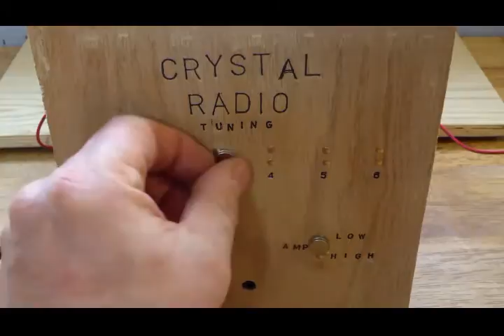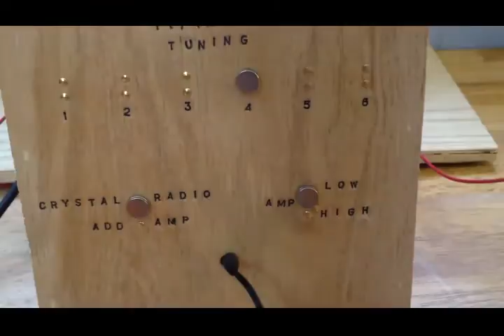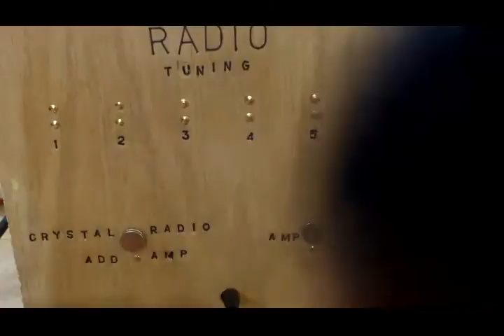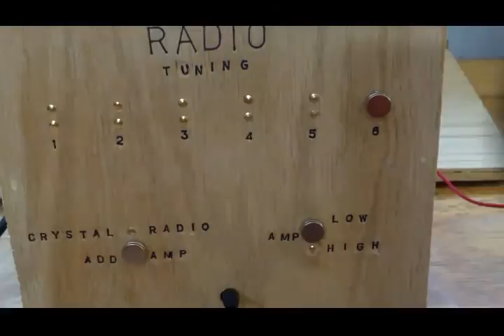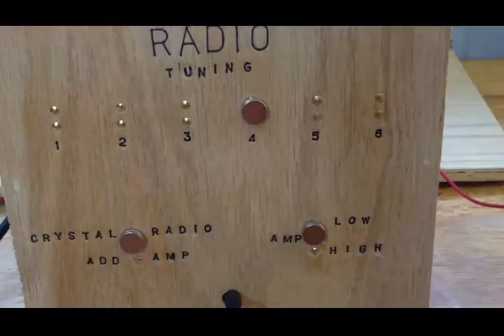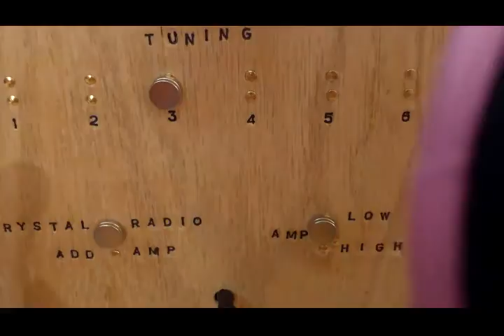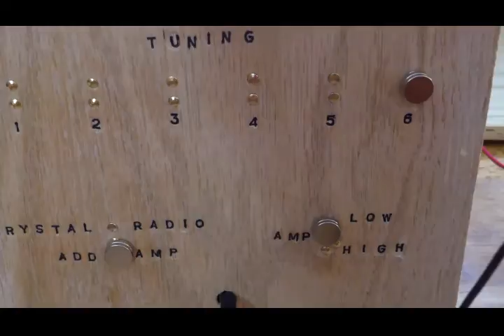CRYSTAL RADIO Use and Operation Guide Homemade Unique Features Amplifier! LISTEN TO AM FREE!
CRYSTAL RADIO Use and Operation Guide. Homemade Unique Features, has an Amplifier for weak AM stations! Use this Radio to Listen to AM transmissions for free! Even if your power is out during a storm or whatever! As long as your local AM radio station is transmitting, this Radio will WORK!